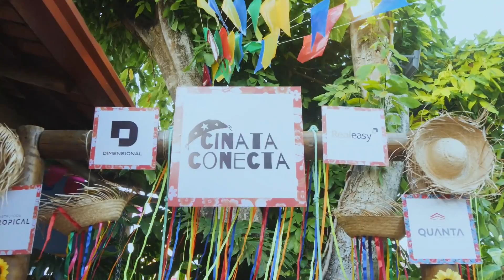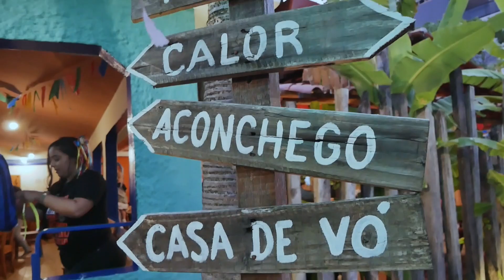Confira um pouco de como foi nosso Arraiá Cinata Conecta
Foi um prazer para nós poder proporcionar aos nossos clientes a experiência encantadora de viver um verdadeiro Arraiá em João Pessoa!

Em nossa festa animada, tivemos um ambiente acolhedor, agradecemos ao @miodosertao por isso, onde os corações se aqueceram com a alegria contagiante da festividade junina.

Nossa prioridade é isso, abrir nossas portas para receber pessoas de diferentes lugares, proporcionando a oportunidade de vivenciar momentos inesquecíveis em um dos eventos mais tradicionais do nordeste.

Oferecemos uma verdadeira festa da diversidade, onde as diferenças culturais se encontram e se fundem, criando memórias inesquecíveis, e estamos muito felizes por isso.

Obrigada a todos os clientes pela confiança que nos foi depositada, e que venham os próximos Arraiá Cinata Conecta!

E obrigada especialmente aos nossos patrocinadores, sem vocês nada disso seria possível, vocês foram essenciais!